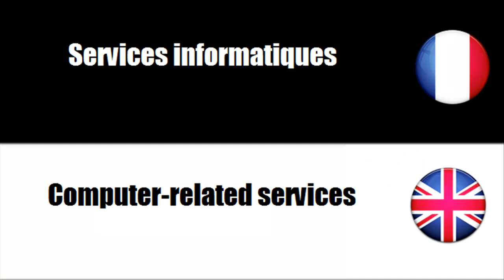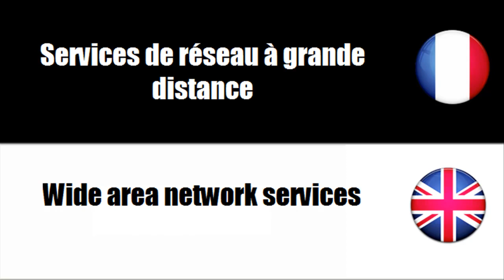FRANÇAIS LANGUE ÉTRANGÈRE = Vocabulaire = Services informatiques